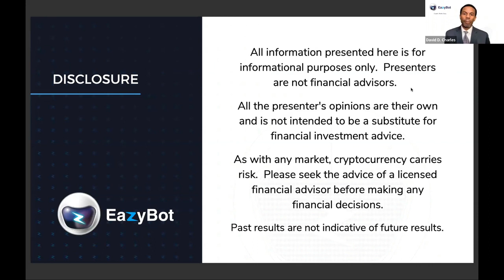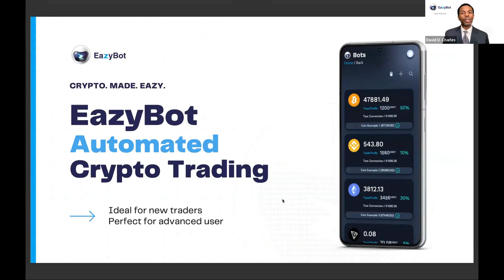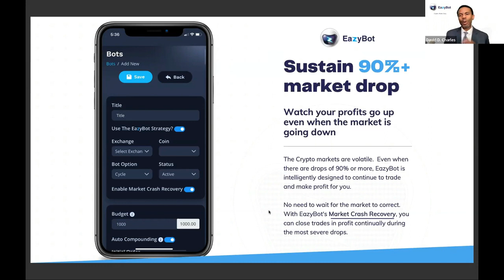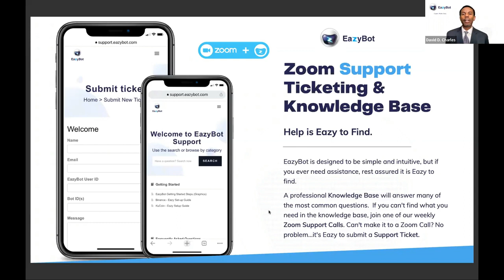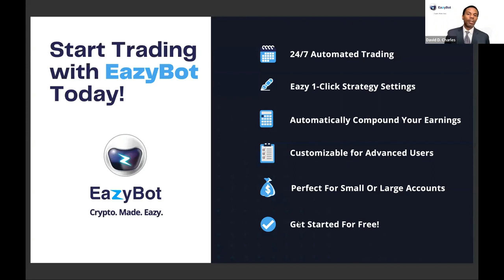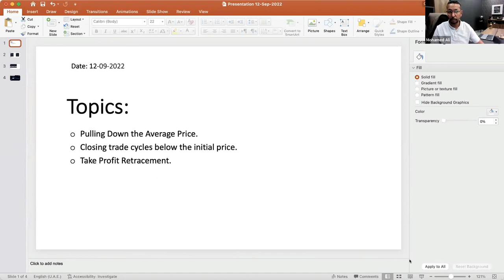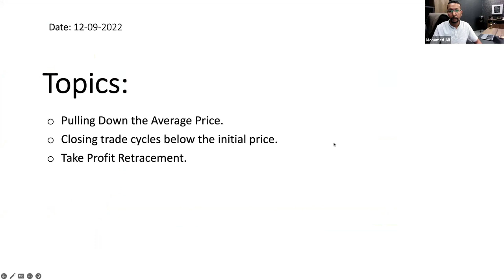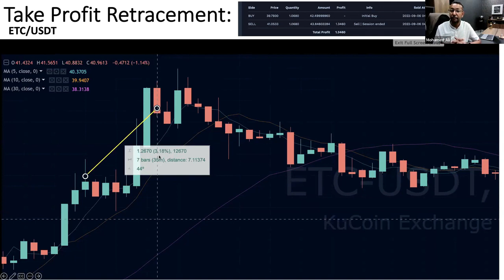EazyBot Performance & Insights Call Recap 9/12/22